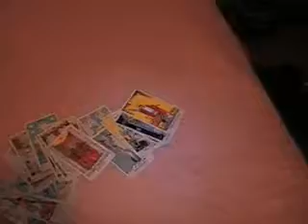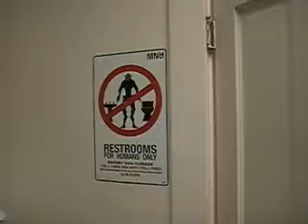Nerd Cribz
Enter the D0rksid3!